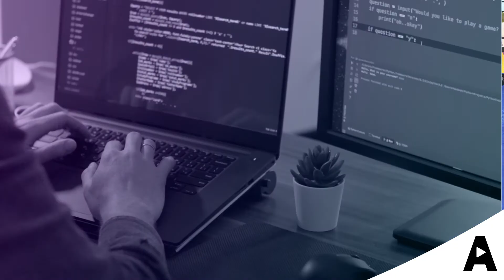Under the Tent Series - April-May 2021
Announcing our Under the Tent series featuring the Broadway hit, Working: A Musical; Songs to Grow On and Beautiful Blackbird for families, and more!